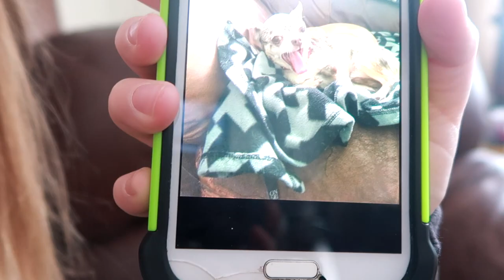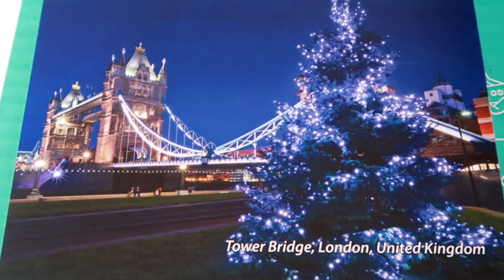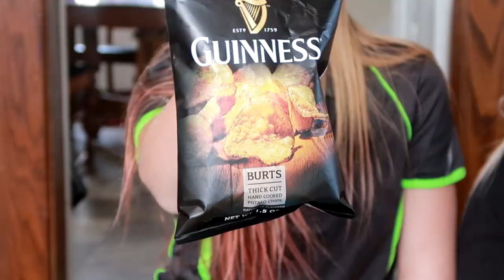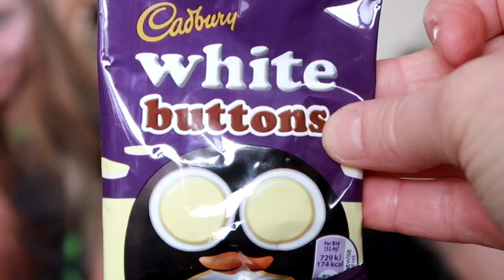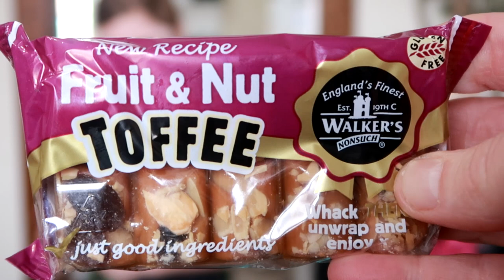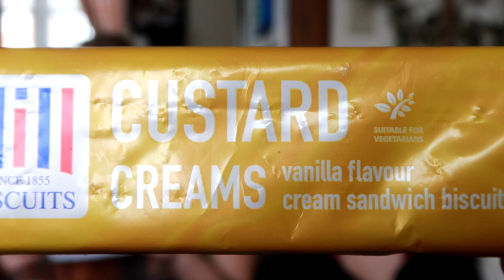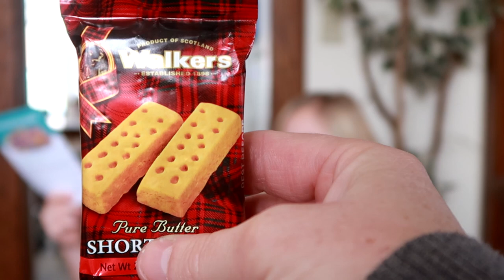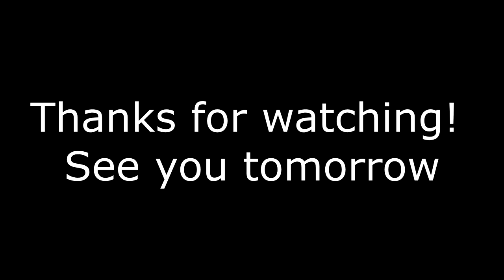THIS COULD HAVE BEEN TERRIBLE! Day 039 (02/08/18)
THIS COULD HAVE BEEN TERRIBLE

2:17 Sudden Fun 9 - Johan Hynynen
11:25 Left In Me - Ray feat. Phawn, Phil Waters

DaybyDayVlogs
110 North Front Street - A3,
Suite #213
Belleville, Ontario, K8P 0A6
Canada